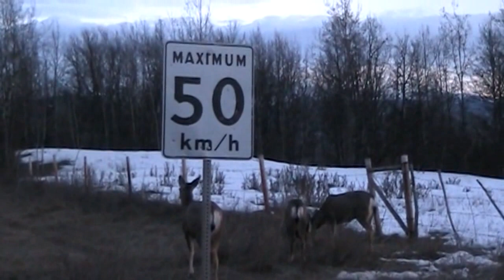mother natures greatest hits-on the edge of the rain forest take 2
rough draft 2